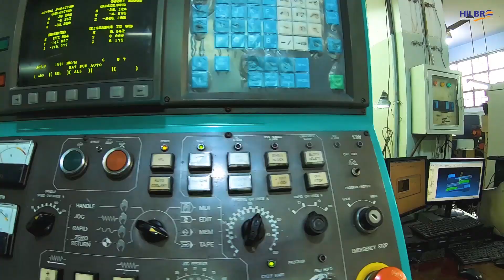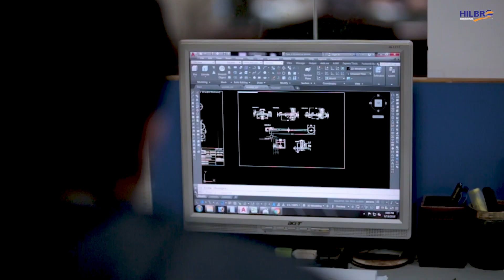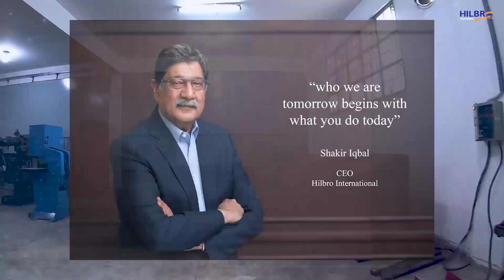Hilbro International (Pvt) Ltd | 2019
Fahad Khan
Student of nature.
Film/Music/theatre

____________________/SOCIAL LINKS\_______________________